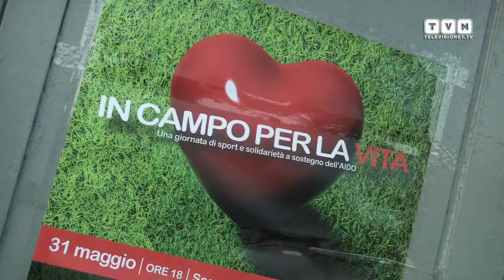In Campo per la Vita 2014 - A Segrate la terza edizione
40 bambini festanti arrivati direttamente da Parma per festeggiare il loro istruttore di calcio, 4 squadre in campo (Radio 105, Nazionale Italiana Trapiantati, Artisti United e Radio Segrate) a contendersi la vittoria fino all'ultimo, ex calciatori, artisti, metereologi e tanto divertimento per una bellissima giornata di solidarietà e di sport. Questa è stata la terza edizione di "In Campo per la Vita", quadrangolare di beneficenza a favore dell'AIDO, organizzato da Radio Segrate e da Tvn Media Group.